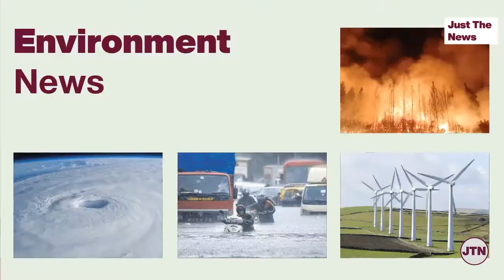Just The News - 19 March, 2022 | Street fighting blocks rescue at Mariupol theatre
00:00- Introduction
00:15- Street fighting blocks rescue at Mariupol theatre
00:55- UN: “Block on Mariupol aid unacceptable”
01:27- Ukraine military orders 38-hour curfew in southern Zaporizhzhia city
01:59- IFX report: Russia used hypersonic Kinzhal missiles in Ukraine
02:19- Ukrainian President calls on Russia to come to the negotiating table "without delay"
02:43- Ukraine claims over 14,000 Russian troops killed
03:09- Poland calls for total trade ban on Russia
03:39- UN: 6.5 million people displaced inside Ukraine
03:58- India says oil-sufficient countries need not advise on Russian imports
04:56- Pune: Family booked for raping minor since 2017
05:44- Rajasthan: Kin alleges Dalit youth killed for his ‘good looks’, police cite rivalry

06:29- World happiness report: India among ‘unhappiest’ countries
07:04- Covid: Centre asks states to not let guard down
07:40- 4 arrested for murder of Kabaddi player Sandeep Singh Sandhu
08:06- PM Modi holds bilateral talks with Japan PM
09:06- Punjab: 10 AAP MLAs inducted into Bhagwant Mann’s cabinet
09:41- Cyclone Asani: Advisories issued to fishermen in Andaman & Nicobar islands
10:33- Gujarat: Wildfire breaks out near sanctuary for Asiatic lions
11:12- China reports first two covid deaths in more than a year
12:02- Odisha: Villagers pool in money to rebuild post office
12:42- Ending

6:30PM Live Stream: Amitha Balachandra